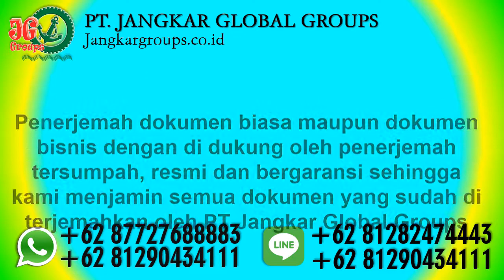Agen Pengurusan Visa Wisata di Kedubes Iraq